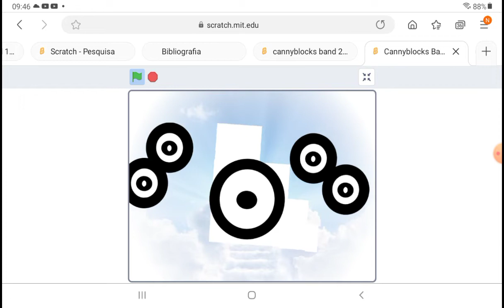Cannyblocks band 115 (SO ANGELIC)